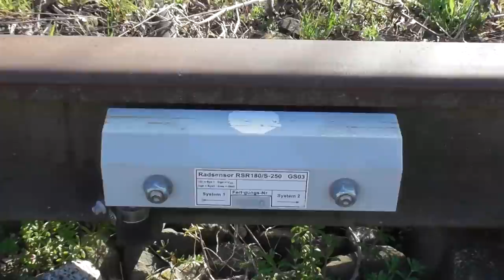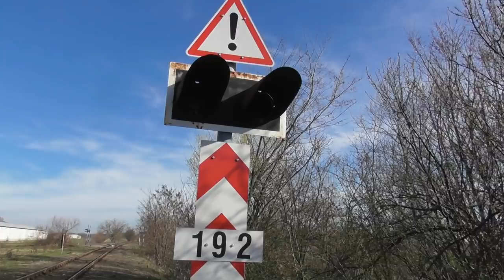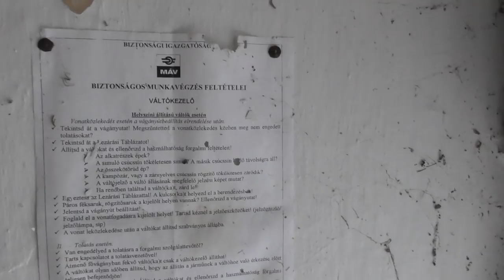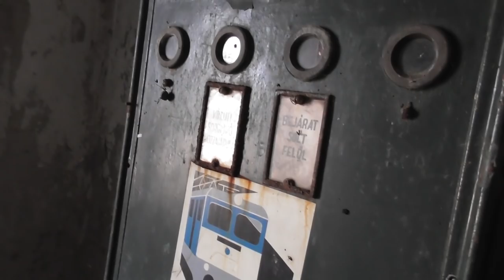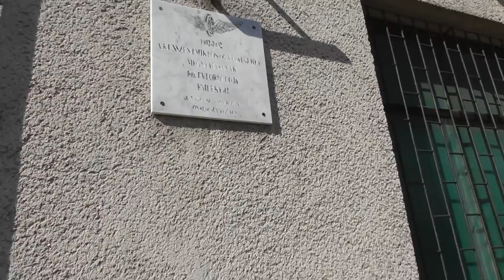2019.03.17 Vonalbejárás 151-es vonal Apostag-Kunszentmiklós-Tass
151-es Vasútvonal folytatása. Így már Solt-Kunszentmiklós-Tass szakasza megvan, ahol még van forgalom.